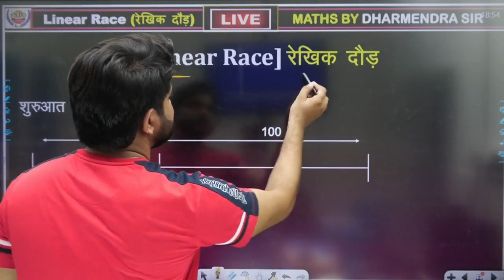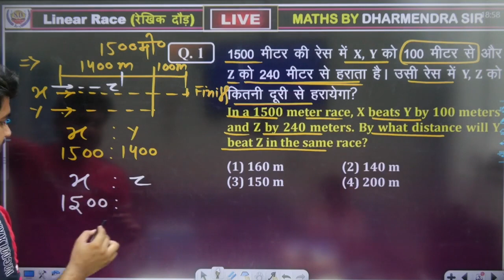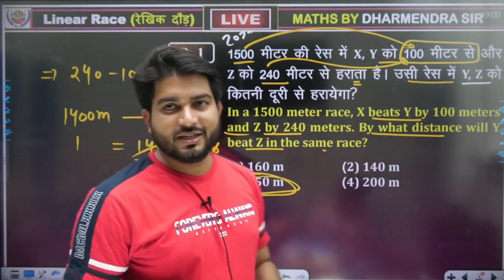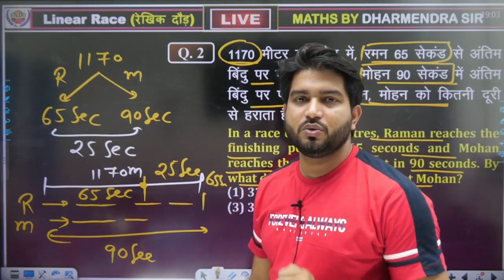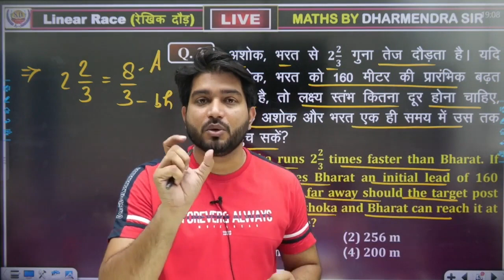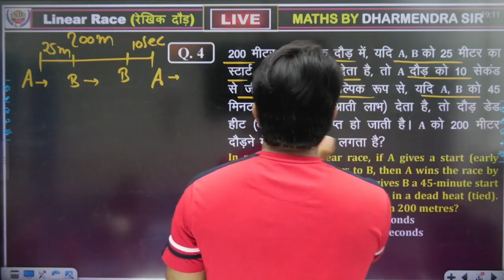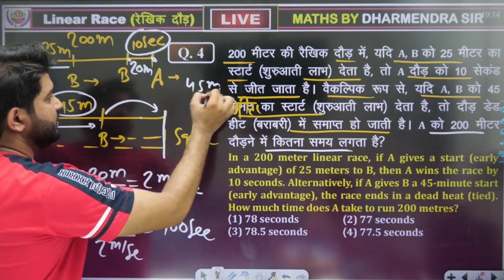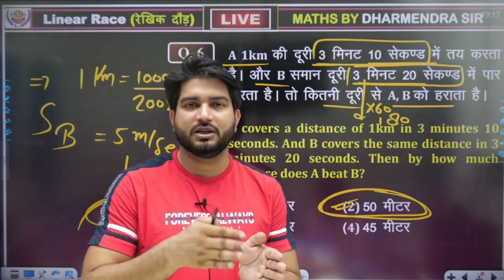SSC CGL 2023 PRE | Linear Race Concept+Practice | हर Shift में पूछा गया यह सवाल by Dharmendra sir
➤ Welcome to SD Career YouTube Channel.  -  @SDCAREER

➤ About Dharmendra Sir [ 3 TIMES SSC CGL SELECTED ]
Dharmendra Sir [ Maths Expert ] Teaching in SD Carrier YouTube Channel.
EXAMS QUALIFIED
CGL (3 TIMES ) , CPO , CDS , CHSL AND OTHER EXAMS
SD Career YouTube Channel is a leading Education channel that delivers excellence content to prepare online for all competitive exams. Students can prepare here for all exams like SSC, BANK, Railway, Defence, State Level Exams, Teaching Exams, UP Police, UPSSSC,Lekhpal, VDO, TET, CTET, SUPER TET Etc.

We as a YouTube channel work promisingly to provide quality content to crack your exam in an easy way and build your career in a desired job. Keeping in mind the needs and strengths of each and every student we include:-

✔️ Maha Marathons
✔️ Generic Video
✔️ Informative Videos
✔️ Motivational Sessions